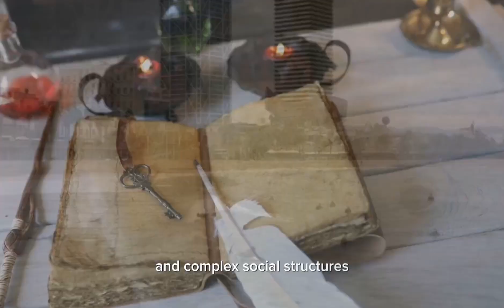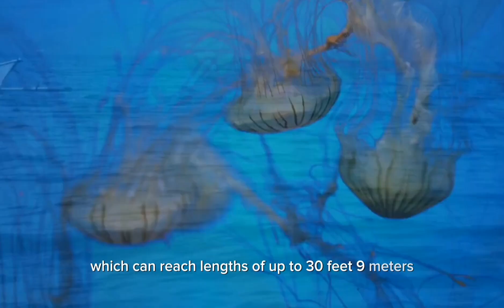The Playful Dolphins: Intelligent and Social Creatures of the Sea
My Video Editors:

Credit to :
1. PowerDirector: "Video effects/assets generated by PowerDirector."

2. Beta Augie: "Video effects/assets generated by Beta Augie."

3. Capcut: "Video effects/assets generated by Capcut."